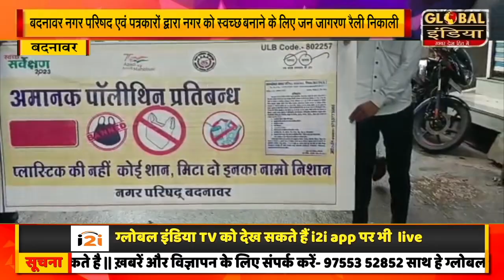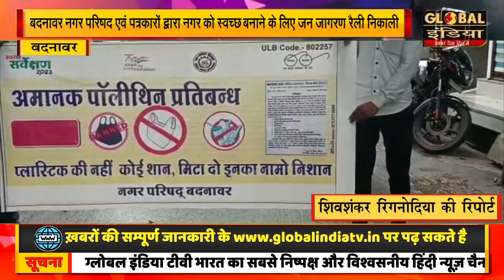बदनावर नगर परिषद एवं पत्रकारों द्वारा नगर को स्वच्छ बनाने के लिए जन जागरण रैली निकाली